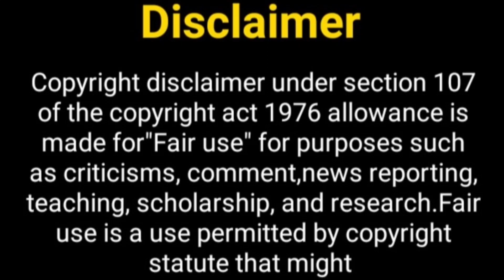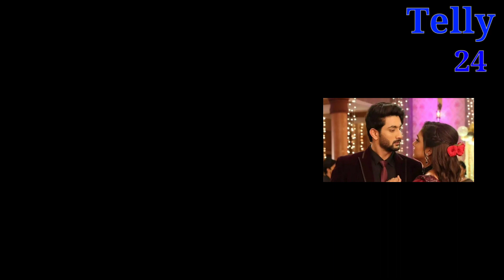फ़हमान खान का New Project...? Fahmaan Khan New Show | Fahmaan Khan Exit to Imlie Show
Hello Everyone

boyfriend of Sumbul Tauqeer